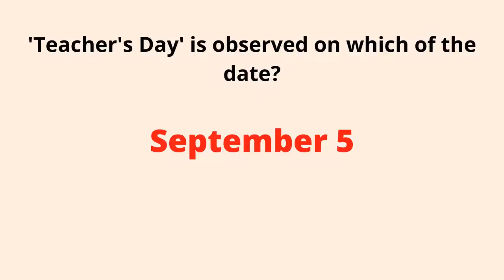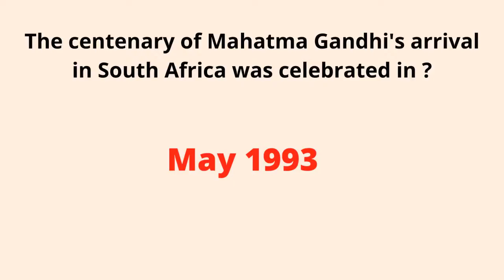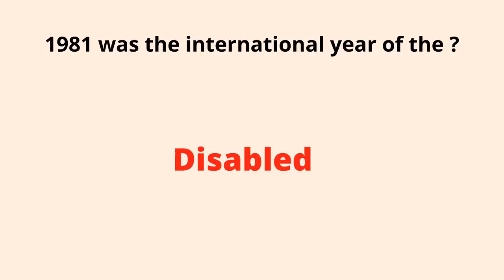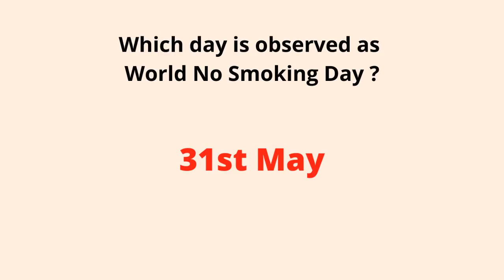Days & Years Competitive Exams | GK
Daily GK Toper : Frequently asked first in India General Knowledge GK Questions and answers with explanation for competitive exams and job interview. General knowledge GK is more important for all Competitive exams.

Channel covers 100 Most frequently asked GK ( General Knowledge ) GK Question Answers for Students / Children & All Competitive Examinations General Knowledge 2022 provides a comprehensive study of all sections covered by the General Knowledge subject matter.
It covers Geography, History, Politics , Economy, Business, General Science, Ecology & Environment, Arts & Culture , Sports, HealthCare, Communications, Education & Career, IT & Computers and Technology.
GENERAL Information 2022 is a compendium for UPSC, SSC, Finance , Insurance, Railways, Engg Service and AFCAT aspirants etc. It was prepared bearing in mind the importance of the issue.
 Most frequently asked GK ( General Knowledge ) GK Question Answers for Students / Children & All
Competitive Examinations General Knowledge 2020 provides a comprehensive study of all sections covered by the General Knowledge subject matter.

Common Aptitude Test (CAT) Exam
 UPSC SSC Defence
Competitive Exam
Railway Competitive Exam
University Grand Commission
Career Aptitude Test

Gk questions
Ssc cgl upsc 2022
Gk for all competitive exam
 Gk trick for competitive exam
Static gk
Competitive exam
 Gk most important questions
Static gk
Static gk state wise
Gk tricks
 Static gk for ssc cgl Ssc gk
 Gk
 static gk
 Indian state static gk
 Gk 2022 Static general knowledge quiz
 General knowledge quiz
 Quizzes
Knowledge
GK
Quiz
GK Education
General knowledge
G K
Quiz
gk
Gk Quiz
General Knowledge
railway exam gk
general knowledge preparation for competitive exams
general awarness for competitive exams
police constable
bank exam
UPSC
upsc2022
cse
ias
ssc
cgl
chsl
ibps
sbi
lic
pcs
mppsc
rpsc
hpsc
kpsc
gpsc
has
kvs
ctet
clerk
railways
rrb
railway
ldc
gate
gk
news
ssc cgl
bank po
sbi po
state pcs
up pcs
current affairs
current affairs 2022
general knowledge
static gk